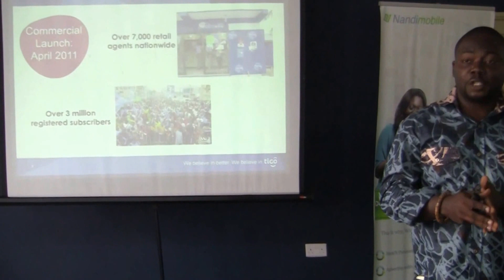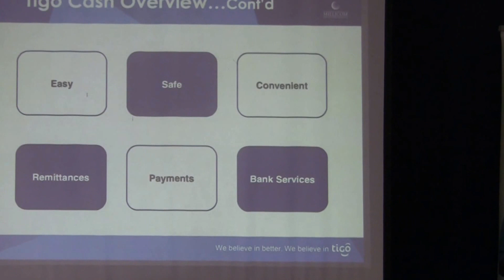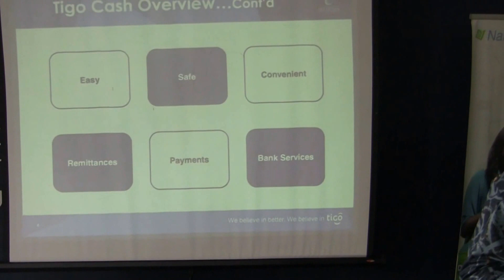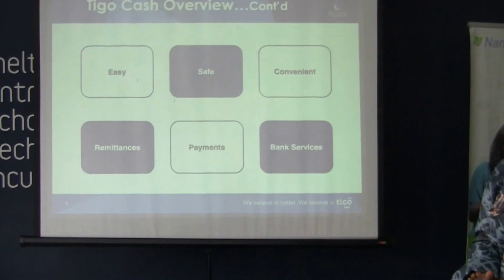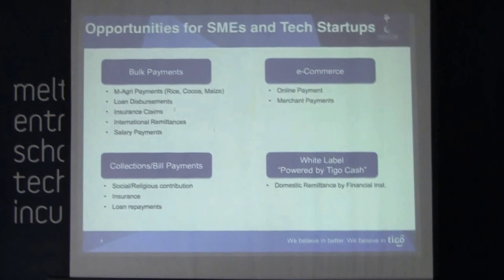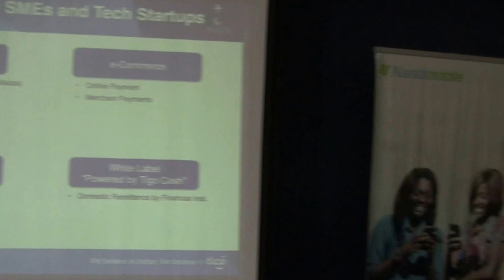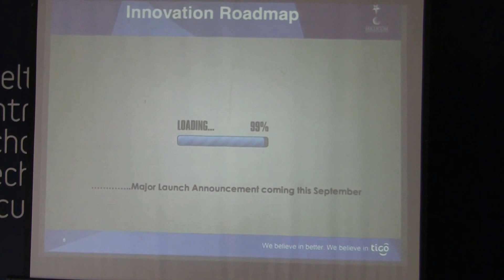Intro to Mobile Money in Ghana for Business Owners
Michael Acolatse is the Tigo Cash Product Manager has 4 years of experience in Mobile Financial Services, with key expertise in Channel Management, Customer Acquisition and Product Development and Management. Michael is a financial inclusion advocate and loves to develop alternative financial solutions for the unbanked.